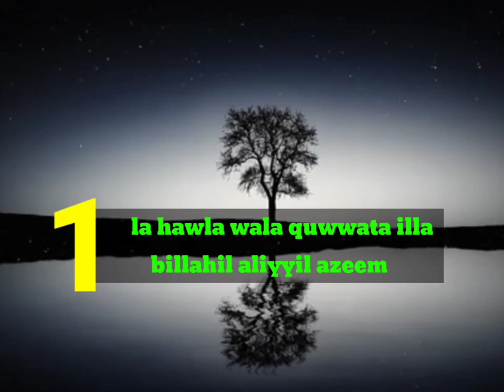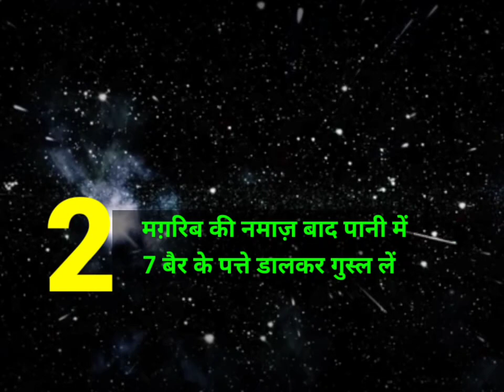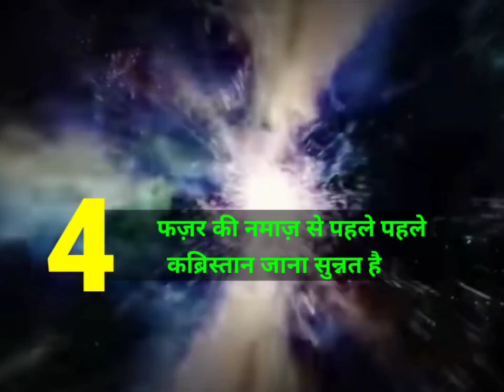shab e barat ki fazilat or kuch nafil nmaje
shab e barat ki raat ko ye 6 kaam jarur kare

इंशाल्लाह आपकी ज़िन्दगी सवर जाएगी

शब ए बारात
की रात को यह
6 काम जरूर करो

100% कामयाबी का राज़ नमाज़ में है।
विडियो को LIKE or chanel ko subscrib

जरूर करे।

Shorts
चैनल पर

S
how to viral shorts video on uoutube shorts video viral kaise

This Short has had 1
views since it was
Shorts
चैनल पर
how to viral shorts video on youtube shorts video viral kaise
kare
youtube short video kaise Upload kare how to viral video on
YouTube shorts video viral kaise kare shorts video
youtube shorts fund $100 Shorts Fund Kitne Views Par
Milta HaiFirst Shorts Fund Kitne Views Par Milta Hai youtube shorts
se paise kaise kamaye youtube shorts se kitne paise milte
hain youtube shorts se paise milte hain youtube shorts se
• 1
11.
youtube shorts se kitna paisa milta hai youtube shorts se
youtube shorts se paise deta hai youtube shorts se paise
kaise kamaye without monetization
youtube shorts se paise kaise kamate hain youtube shorts
first payment
youtube shorts se kitni earning hoti hai youtube shorts se
kaise paise kamaye how to earn money from youtube shorts
kitne vieuws par short fund milega
kitne views par kitna paisa short video youtube shorts fund
kab milta hai
1
youtube shorts fund kaise check kare youtube shorts fund
claim kaise kare youtube shorts fund mail kaise kare
how to upload short video on youtube short video kaise
banaye
YouTube shorts video viral kaise karen YouTube shorts
viral tricks shorts
short video viral kyon nahin ho raha hai youtube short video
kaise upload kare youtube shorts video viral kaise kare
youtube shorts updateApne Pyara sa or nanha sa

Shorts
चैनल पर